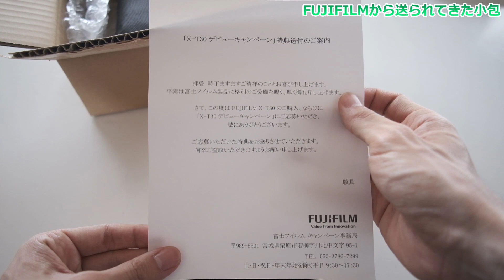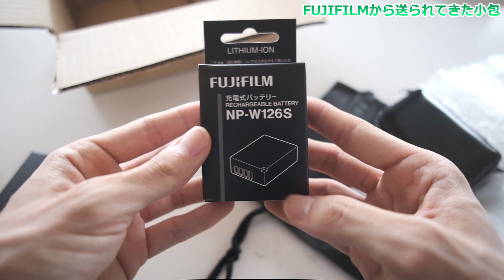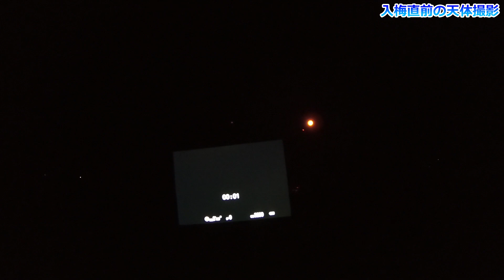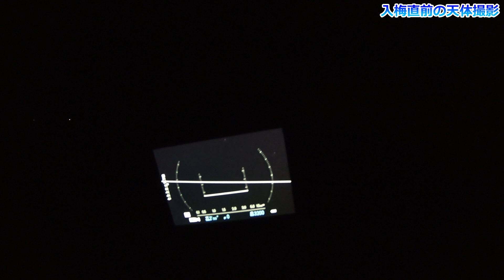入梅直前の星景・天体写真撮影とFUJIFILMさんからの小包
※2:49以降は星景写真撮影の様子とそのときの話です。

・Sightron コンパクト赤道義 NEW nano.tracker 外部バッテリー対応

中国地方も遂に入梅してしまいましたが、その直前に一夜だけ、ものすごく晴れた日がありました。キャンペーン手続き完了したX-T30で新星景の撮影に挑んできました。